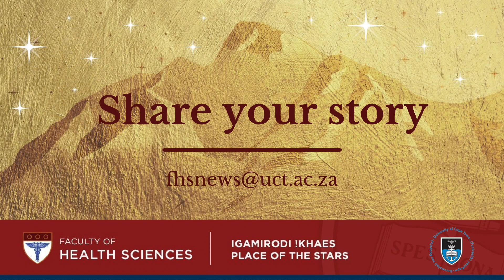FHS: Our Stories with PhD Candidate Moses Isiagi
FHS: Our Stores featuring Dean Lionel Green-Thompson and PhD Candidate Moses Isiagi